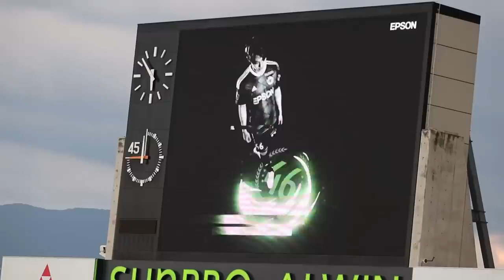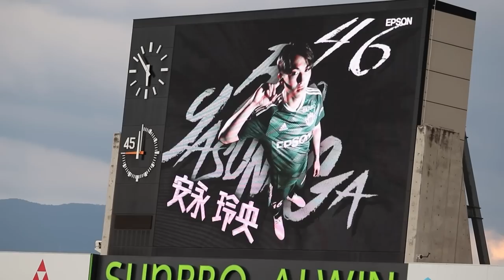松本山雅×ヴァンラーレ八戸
2023/07/23（土）
第19節
3-0

01:16 GLIM SPANKYライブ
01:27 「NEXT ONE」
06:00 「怒りをくれよ」
09:43 裸足でボール蹴り（菊井選手）
10:38 新加入の安永選手
11:45 選手入場
13:16 コイントス
13:52 円陣
14:22 1点目（滝選手）
15:06 お水タイム
16:26 ハーフタイムライブ
17:23 「時代のヒーロー」
23:12 お水タイム
24:09 ☔️
24:15 2点目（鈴木選手）
24:49 選手交代
24:52 2失点して集まる八戸の選手
25:41 3点目（渡邉選手）
26:20 選手交代
27:51 試合終了
29:55 反省会
30:50 元山雅選手の溝渕雄志さん
31:42 勝利の街
33:59 勝利のアルプス一万尺
35:29 監督インタビュー
37:36 ヒーローインタビュー（滝選手）
39:19 カメラにサイン
39:34 GLIM SPANKYゴール裏で記念撮影

※所々無音です